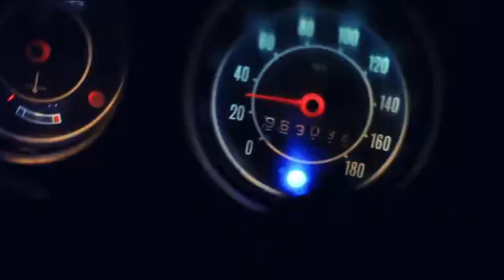Grad spava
Lyrics: Aleksandar Antić
Produced by TBF
Directed by Studio Baranda